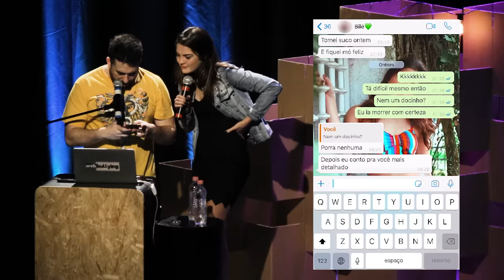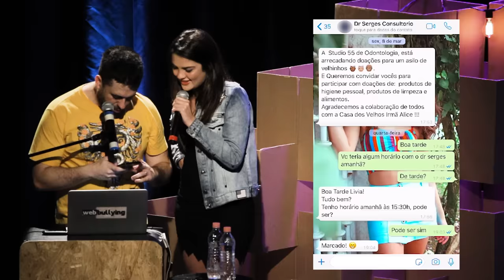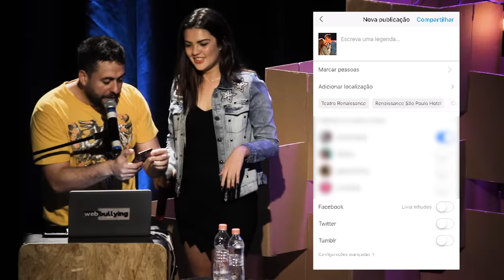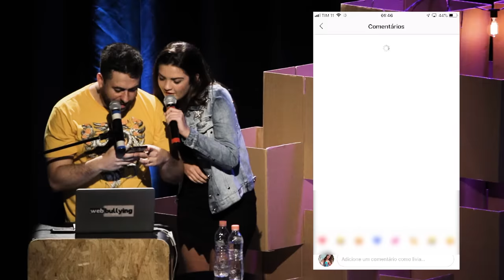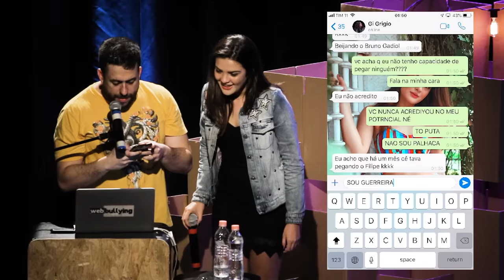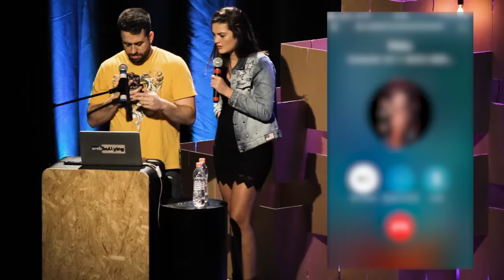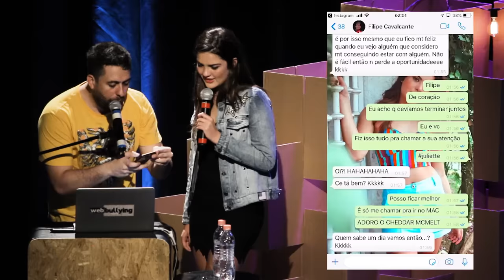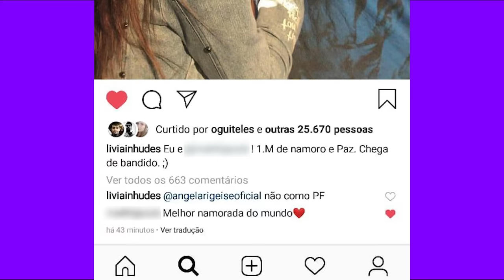WEBBULLYING #238 - FAZENDO LIVIA INHUDES PERDER O BV (São Paulo)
PRÓXIMOS SHOW:
21/03 | Três Rios - RJ
22/03 | Nova Iguaçu - RJ
28/03 | Risorama - PR
29/03 | Stand Up In English - SP
04/04 | Hillarius - Santo André
05/05 | Ipatinga - MG
07/04 | São José do Rio Preto - SP